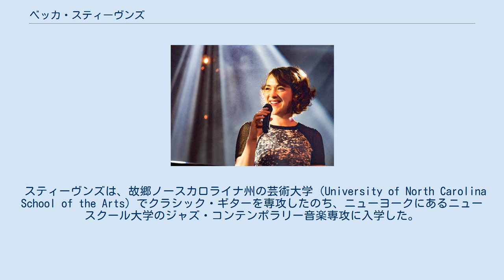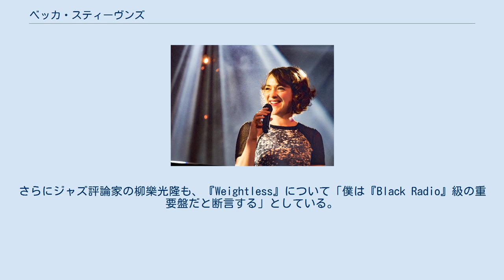ベッカ・スティーヴンズ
ベッカ・スティーヴンズ（Becca Stevens）は、 アメリカ合衆国のジャズ 、ポップ 、フォーク音楽のシンガーソングライターであり、ギタリストである 。
 これまで彼女はピアニストのブラッド・メルドーやテイラー・エイグスティと共演してきたほか、グラミー賞を受賞したことがあるスナーキー・パピーとも共演してきた。
スティーヴンズは、アコーディオンとキーボードのリアム・ロビンソン、ベースのクリス・トルディーニ、ドラムとパーカッションのジョーダン・パールソンを擁する、ベッカ・スティーヴンズ・バンドを率いる。
スティーヴンズは、グレッチェン・パーラトおよびレベッカ・マーティンと共に、3人組のグループ「ティレリー」のひとりでもある 。
 スティーヴンズは、故郷ノースカロライナ州の芸術大学（University of North Carolina School of the Arts）でクラシック・ギターを専攻したのち、ニューヨークにあるニュースクール大学のジャズ・コンテンポラリー音楽専攻に入学した。
そこで彼女は、ボーカル・ジャズと作曲で芸術学士の学位を取得した。
現在スティーヴンズは、ニューヨークに在住している。
 ジャズ歌手のカート・エリングは、好きなジャズ歌手5人のうちのひとりとして彼女を挙げている。
また、音楽評論家のテッド・ジョイアは、彼女のアルバム『無重力（Weightless）』（2011年）を、2011年の最高のアルバム100枚のうちのひとつとしている 。
さらにジャズ評論家の柳樂光隆も、『Weightless』について「僕は『Black Radio』級の重要盤だと断言する」としている。
 （ベッカ・スティーヴンズ、レベッカ・マーティン、グレッチェン・パーラト）